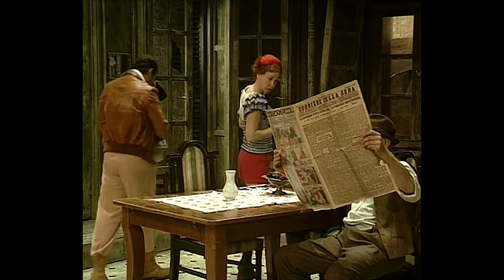Csiky Gergely Színház Kaposvár - Német Mónika - 50 év 50 szerep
Színművésznőnk, Német Mónika 50. születésnapját ünnepelte nemrég.
Az itt látható, színházunk archív felvételeinek részleteit bemutató válogatás meglepetésként készült, kollégánk, Szántó-Német András személyes ajándéka volt. Ezúton is kívánunk boldog születésnapot és további sikereket!

A videóban szereplő előadások:
1. Sárkány feje – Infánsnő 1995
2. Édes Anna – Anna 1995
3. Peer Gynt – Solveig 1996
4. Tíz kicsi néger – Vera 1996
5. Kokainfutár – Lány 1996
6. Körvadászat – Jósnő 1997
7. Walpurgis-éj – Liucia 1997
8. Keith Mark – Totlében báróné 1997
9. Május 35. – Babett 1999
10. Világjobbítók – Több karakter 1999
11. Csipkerózsika – Csipkerózsika 1999
12. Háztűznéző – Agafja Tyihonovna 2000
13. Ludas Matyi – Rozi, a liba 2001
14. A chioggai csetepaté – Checca 2001
15. A vőlegény – Nusi 2001
16. Káprázatos hölgyek – Kate 2001
17. A lovaggá ütött vándor – Librita, királylány 2001
18. A diótörő – Jóbőr egér 2002
19. Csak egy szög – Több karakter 2002
20. Kutyaszív – Vjazenszkaja 2002
21. Pinokkió – Pinokkió 2003
22. A palacsintás király – Aprólék hercegnő 2007
23. A hókirálynő – Hókirálynő 2006
24. A verseny – Katya Volkova 2007
25. Hajmeresztő – Barbara de Marco 2008
26. Nem fizetek! – Stella 2009
27. A víg özvegy – Silviane Bogdanovic felesége 2009
28. Portugál – Masni 2010
29. La mancha lovagja – Fermina 2011
30. Amint a mennyben – Léna 2012
31. Pán Péter – Tigrisliliom 2012
32. Holnemvoltfa – Több karakter 2012
33. A szent család – A kislányom 2013
34. Tündér Lala – Gigi 2013
35. A cigánytábor az égbe megy – Juliska 2013
36. Az ibolya 2013
37. Légy jó mindhalálig – Viola 2014
38. A csúnya – Fanny 2014
39. Augusztus Oklahomában – Ivy 2015
40. Szigrúan ellenőrzött vonatok – Több karakter 2015
41. Figaro házassága – Fanchette 2016
42. A két lotti – Pedagógus 2016
43. A négyszögletű kerekerdő – Dömdödöm 2016
44. Kölcsönlakás – Londa Lodge 2017
45. Rükverc – Pénztáros 2017
46. A vágy villamosa – Eunice 2018
47. Énekes madár – Gondos Eszter 2018
48. A hókirálynő – Rablóvezérnő 2018
49. A bibedombi szörnyhatározó – Nyuszi 2019
50. Alíz csudaországban – Sipkás veréb 2021
51. A kulcskeresők – Katinka 1994